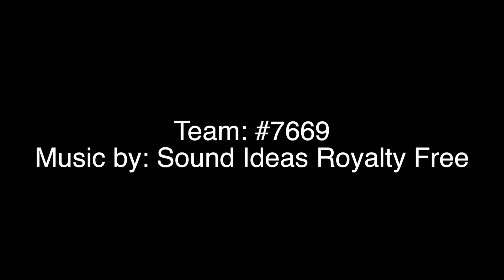Skills USA Nevada Video Production Entry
Nevada Museum of Art promotional video. We didn't place lol